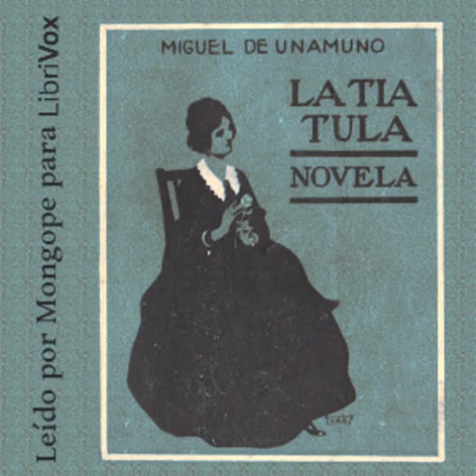La tía Tula by Miguel de Unamuno read by Mongope | Full Audio Book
La tía Tula by Miguel de Unamuno (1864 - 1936)
Genre(s): Literary Fiction

Read by: Mongope in Spanish
Cover design by TriciaG.

Chapters:
00:00:00 - 01 - Capítulo I
00:12:59 - 02 - Capítulo II
00:20:40 - 03 - Capítulo III
00:27:05 - 04 - Capítulo IV
00:34:22 - 05 - Capítulo V
00:40:25 - 06 - Capítulo VI
00:51:01 - 07 - Capítulo VII
01:07:28 - 08 - Capítulo VIII
01:16:36 - 09 - Capítulo IX
01:24:49 - 10 - Capítulo X
01:30:04 - 11 - Capítulo XI
01:39:19 - 12 - Capítulo XII
01:50:00 - 13 - Capítulo XIII
01:59:27 - 14 - Capítulo XIV
02:05:09 - 15 - Capítulo XV
02:14:26 - 16 - Capítulo XVI
02:21:39 - 17 - Capítulo XVII
02:28:00 - 18 - Capítulo XVIII
02:39:32 - 19 - Capítulo XIX
02:47:54 - 20 - Capítulo XX
02:52:44 - 21 - Capítulo XXI
03:04:24 - 22 - Capítulo XXII
03:10:56 - 23 - Capítulo XXIII
03:16:13 - 24 - Capítulo XXIV
03:25:31 - 25 - Capítulo XXV

Gertrudis, mujer muy religiosa, decide quedarse soltera y tras la muerte de su hermana Rosa que se había casado con Ramiro dedica su vida al cuidado de los hijos de su hermana. Una vez satisfecho su instinto de maternidad no desea perder su virginidad casándose.
En palabras del propio Unamuno: 'La tía Tula es la historia de una joven que, rechazando novios, se queda soltera para cuidar a unos sobrinos, hijos de una hermana que se le muere. Vive con el cuñado, a quien rechaza para marido, pues no quiere manchar con el débito conyugal el recinto en que respiran aire de castidad sus hijos. Satisfecho el instinto de maternidad, ¿para qué perder su virginidad? Es virgen madre' (Introducción por Montse González)